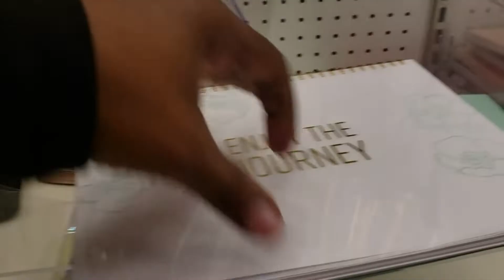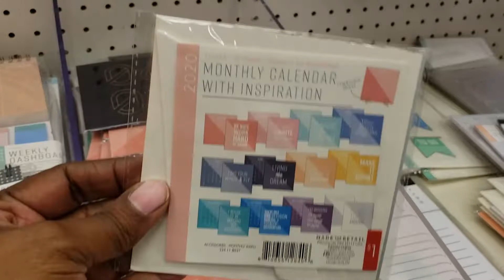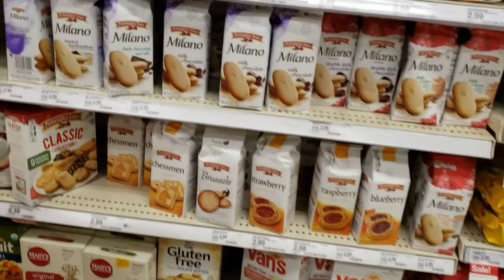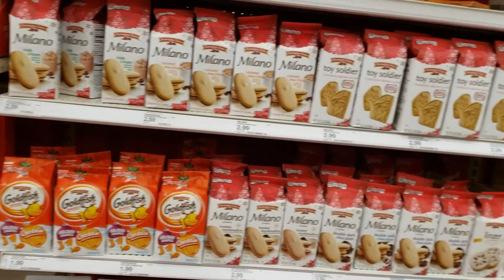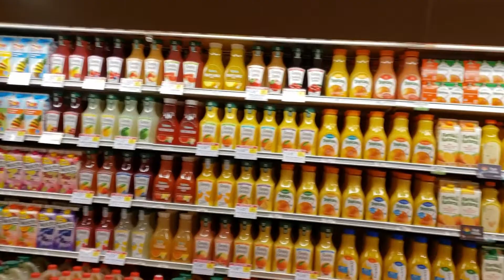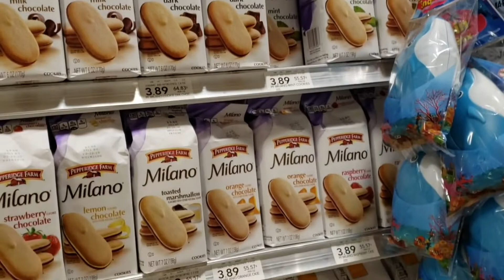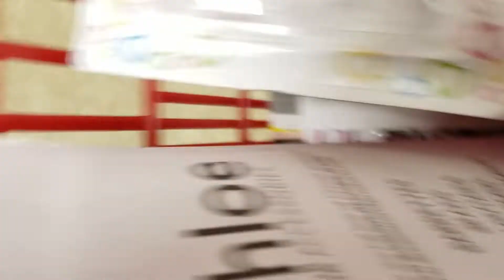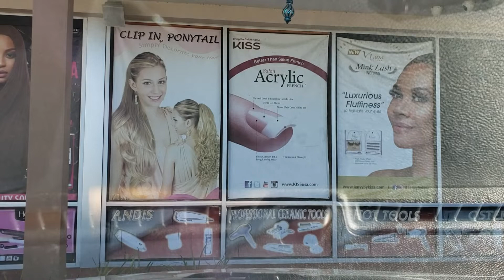On the hunt for SNOWBALLS! Shop With Me, Target, Publix, The Hair Store VLOGMAS Day 19 2019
Just think, when I woke up this morning, I planned on a lazy day, maybe even sleeping in and taking the day off... NOT!

Rachelle